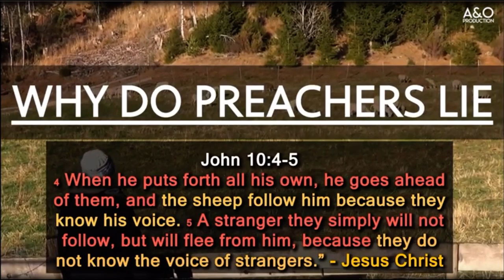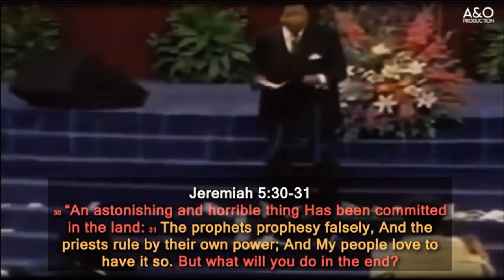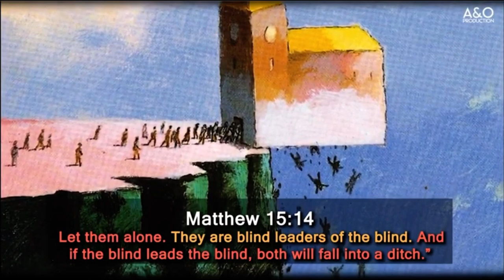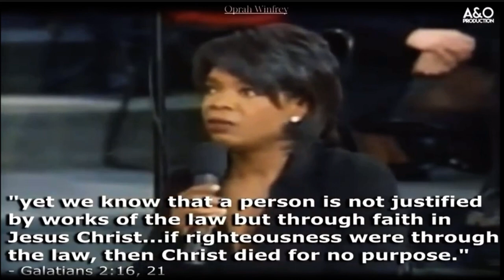Valse predikanten (deel 2) 2021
‭‭Hiervoor waarschuwde Jezus ons voor mensen zoals deze met n valse leer trap er niet in want hun woorden komen niet van God maar uit eigen belang. Ze zijn blind en t enige waar het hun om gaat is geld en bezittingen. Deze mensen zullen niet in het koninkrijk van God gaan hun plek is bij hun vader de duivel de grootste leugenaar van deze wereld. Zij dienen God niet maar henzelf.

Marcus‬ ‭13:5-6, 21-23, 33‬ ‭HTB‬‬
‘Ik waarschuw jullie,’ zei Jezus. ‘Laat je door niemand van de wijs brengen. Want er zullen verscheidene mensen komen die zeggen dat zij de Christus zijn. En zij zullen veel mensen misleiden. Als iemand je komt vertellen dat de Christus hier is of daar, geloof het niet. Want er zullen valse christussen en valse profeten komen. Zij zullen grote, wonderlijke dingen doen om daarmee de mensen die bij God horen, op het verkeerde spoor te brengen als dat mogelijk was. Ik zeg het van tevoren. Jullie zijn gewaarschuwd.
Wees dus op je hoede en houd je ogen open! Want je weet niet op welk moment Ik terugkom!’

2 Timotheüs 3:1‭-‬6 HTB
Je moet goed weten dat wanneer de laatste dagen van deze wereld aanbreken, er zware tijden komen. Want de mensen zullen alleen van zichzelf en van hun geld houden, ze zullen verwaand en hoogmoedig zijn, ze zullen God belachelijk maken en hun ouders ongehoorzaam zijn, ze zullen ondankbaar en door en door slecht zijn. Ze zullen harteloos en koppig zijn, roddelen, ruziemaken en een lage moraal hebben. Ze zullen bruut en wreed zijn en met goede mensen spotten. Ze zullen hun vrienden verraden, ze zullen roekeloos en opgeblazen zijn en liever hun driften volgen dan God aanbidden. Ze zullen in uiterlijkheden wel godsdienstig doen, maar de kern van het goede nieuws afwijzen. Houd zulke mensen op een afstand. Zij zijn van het soort dat listig het huis van andere mensen binnendringt en vrouwen inpalmt die zondigen en zich door hun begeerte laten beheersen.